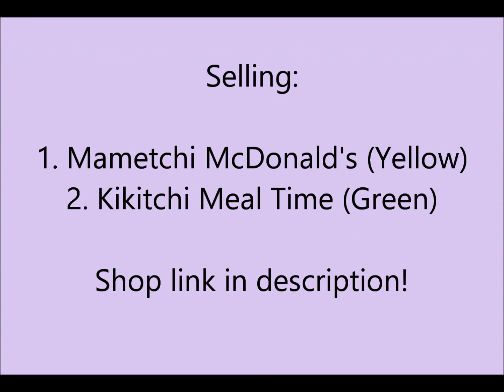Tamagotchi Happy Meals Toy Set McDonald's Japan 2008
Whole set of Tamagotchi Happy Meal 2008 toys from Japan McDonald's.